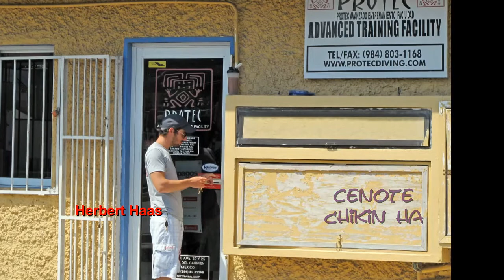Cenote Chikin Ha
Cave Diving Mexico - Cenote Chikin Ha
Höhlentauchen in Yucatan